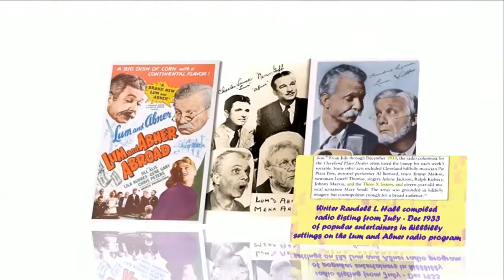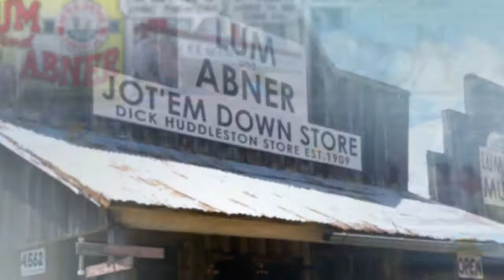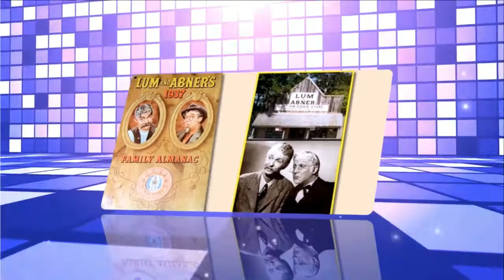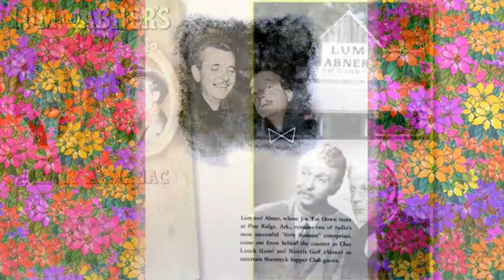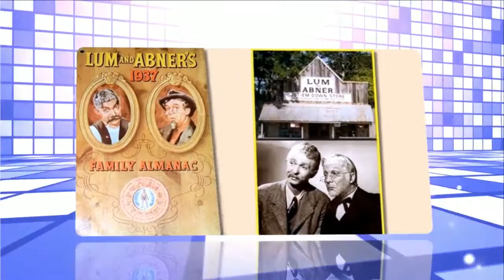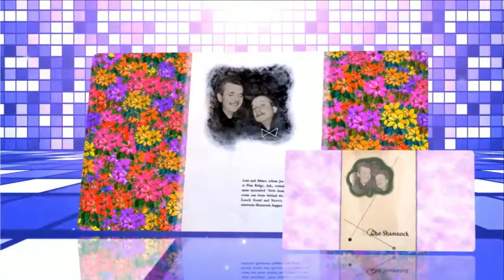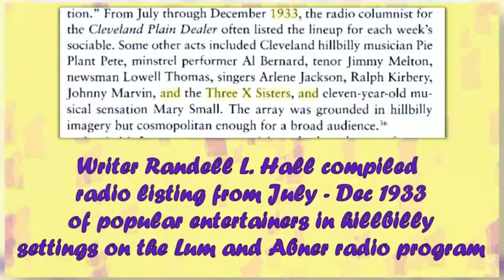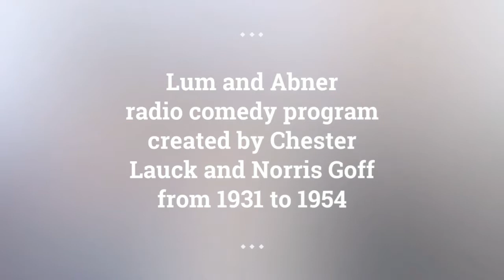Lum and Abner episodes 65 /180 . Re-Listen Lum and Abner online